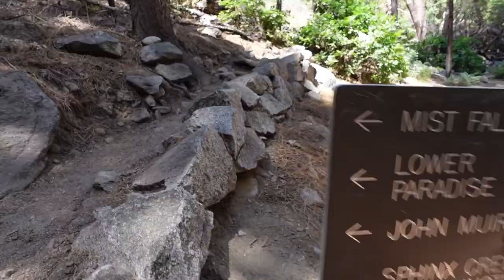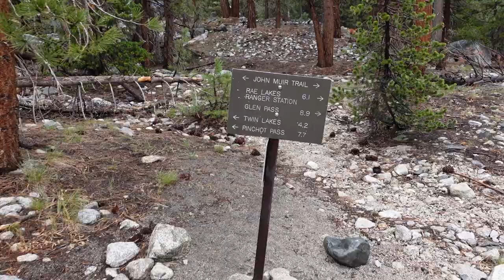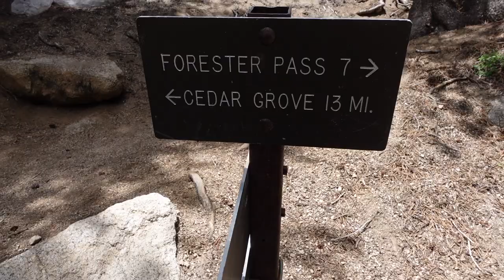Rae Lakes Loop June 2022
Sequoia & Kings Canyon National Park
Rae Lakes Loop